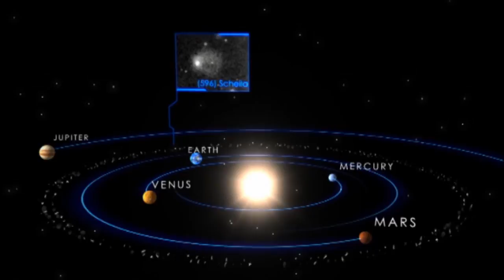Hubble разобрал космическое ДТП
Столкновение астероидов, случившееся в миллионах километрах от Земли, не осталось незамеченным. По осколкам определили --  кто, в кого и при каких обстоятельствах влетел.
Дата публикации: 30 апреля 2011 12:31